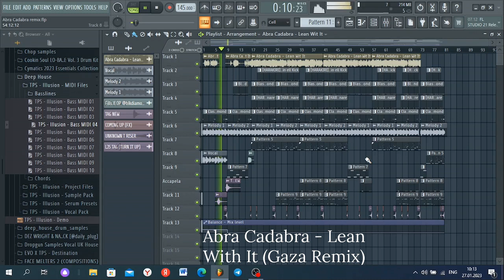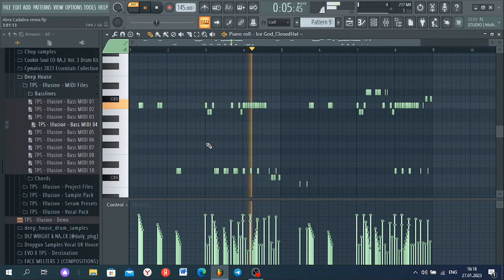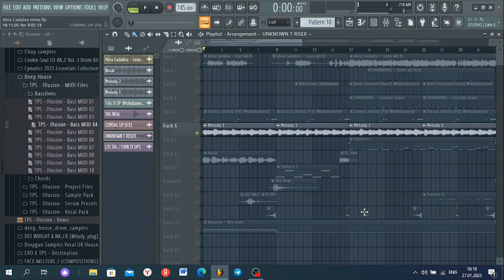Abra Cadabra - Lean With It (Gaza x LJS) FL STUDIO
UK Drill Type Beat - "Iote" UK Drill Instrumental
NY Drill Type Beat - "Iote" NY Drill Instrumental
Drill Beat
Type Beat
dark trap beat (prod. by karim) لحن راب مظلم,
hip hop beats with hooks,
Drill Beat
Free For Profits
FLP
Fl Studio
Project
FL STUDIO FLP
Stems
Wav
Mp3
FLP FREE
PROJECT FREE
DOWNLOAD
FREE FOR PROFITS BEAT
Central Cee type beat
Pop Smoke
Fivio Foreign
Headie One